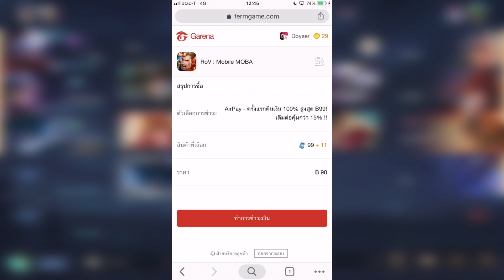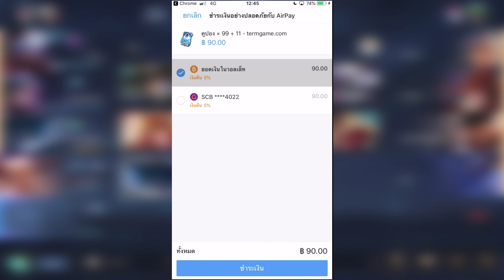RoV:รีวิว Valhein ป่าสกินAIC ไต่แรงค์ 121 ดาว! - Doyser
ใช้เครื่อง Iphone 8 plus